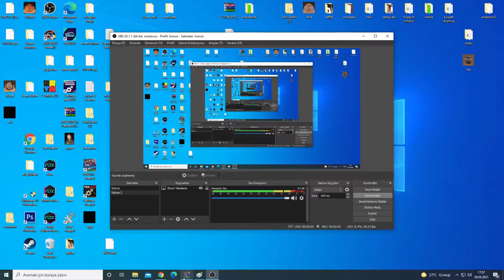PES 2017 KÜRŞAT DUYMUŞ YÜZ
Arkadaşlar yamalar ücretlidir oyuna kendi yüzünüzüde yapıyoruz hem menejer hem oyuncu olarak bana ulaşmak isteyenler burdan ulaşabilir.   , face is paid, those who want to reach me can be found on this